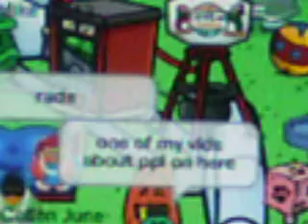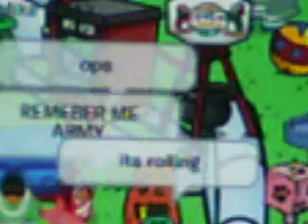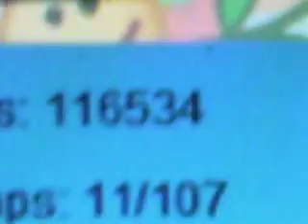the club penguin recording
my friends r here urule and some more ppl